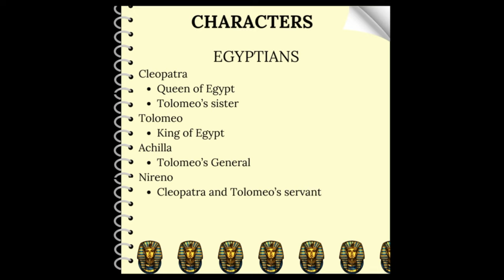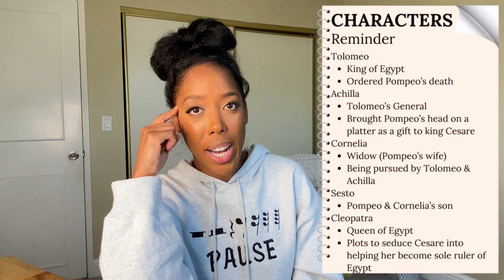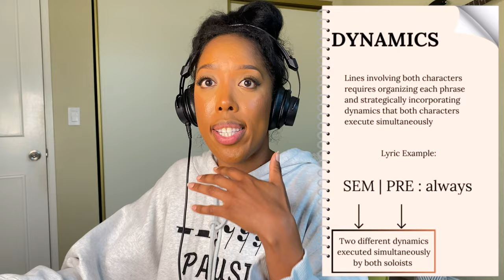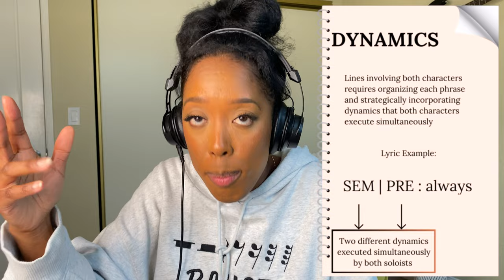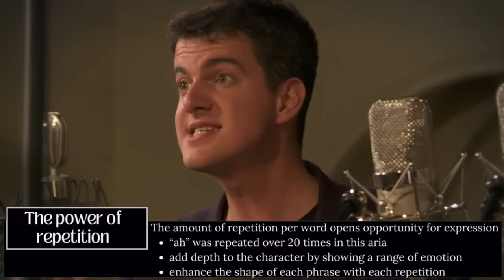Opera Singer Reacts to Son Nata a Lagrimar | The story of Giulio Cesare by Handel | Masterclass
What's up Youtube it's me Jess and I'm an opera singer. Today's video is going to be a performance analysis of Nathalie Stutzmann & Philippe Jaroussky performing Händel's duet Son nata a lagrimar.